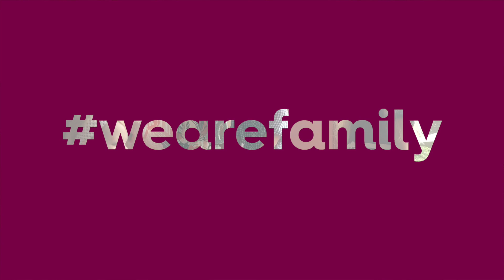Happy 40th Birthday Louise Brown from your Bourn Hall family!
Louise Brown, the world's first 'test-tube' baby, celebrates her 40th birthday on 25th July 2018. She came to Bourn Hall a few days before to celebrate with some of our younger Bourn Hall Babies.
Read more about our celebrations for the 40th anniversary of IVF at bournhall.co.uk.